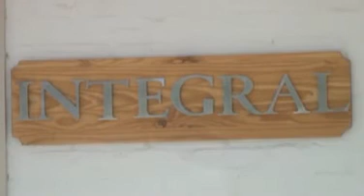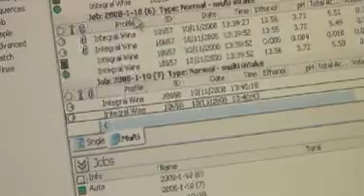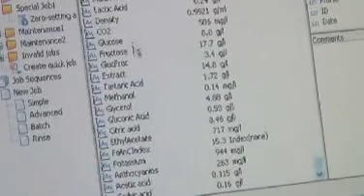WineScan™ - Customer feedback - Integral Laboratory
Customer feedback about the Winescan™ analyser